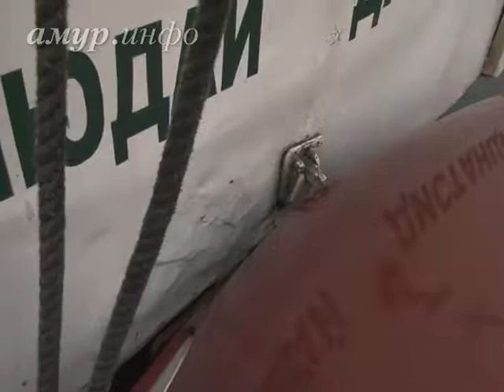Неловкий троллейбус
От «рогатого» пострадали две «тойоты» Ссылка на сайт / Видео предоставлено ТК "Альфа канал"